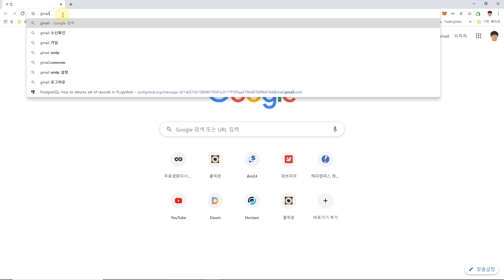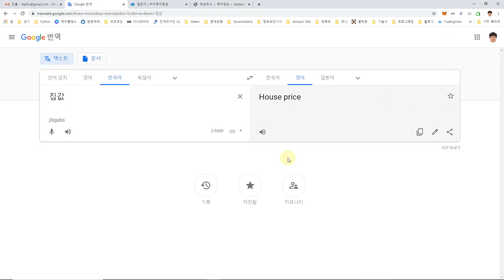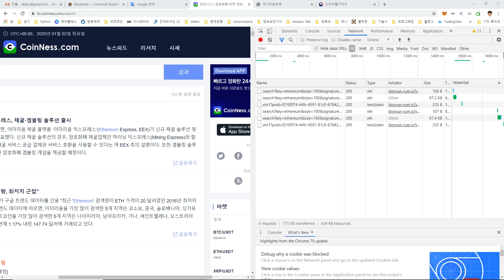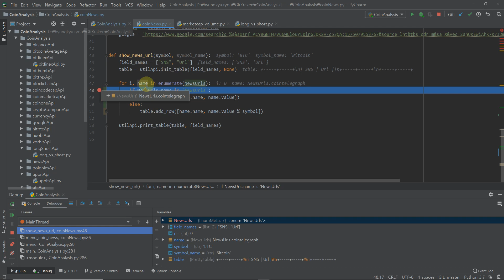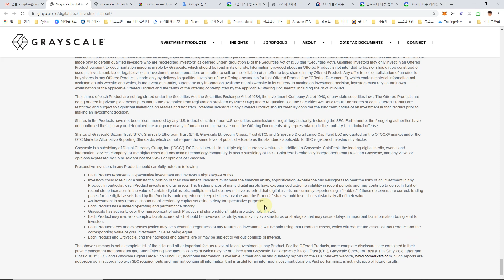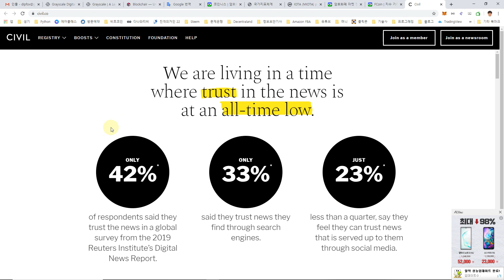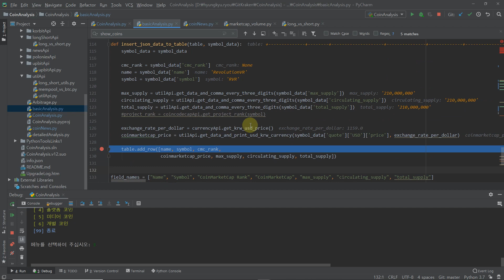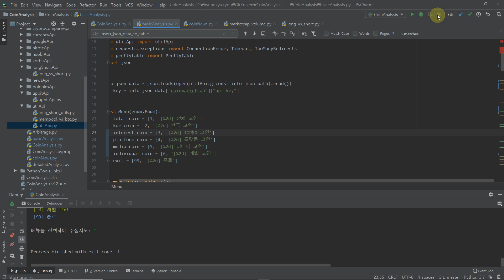[코인분석 프로그램] 코인뉴스, 증시캘린더, 주택가격, 거래소순위, TOP 50 코인